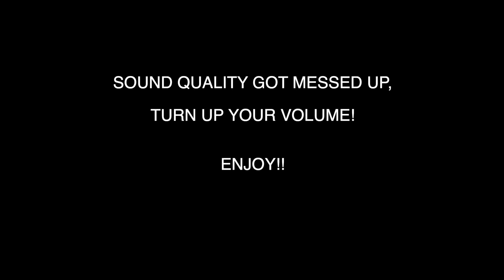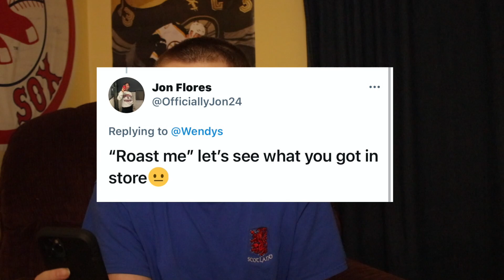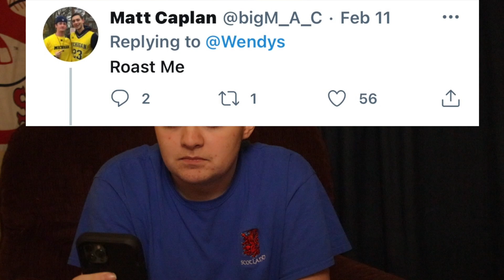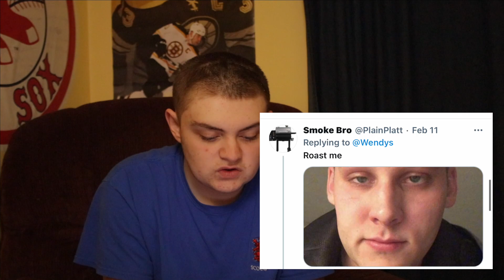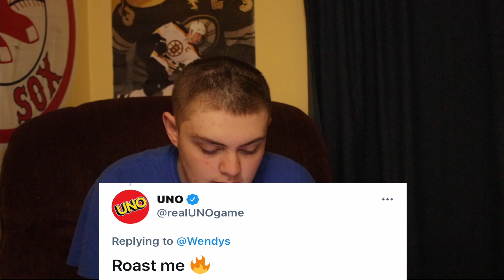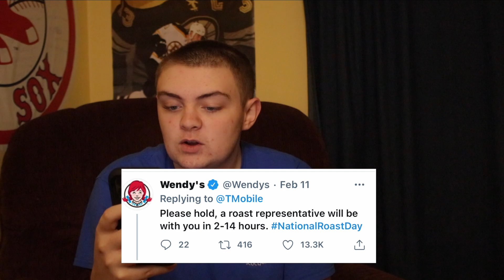BEST WENDY'S ROASTS FROM NATIONAL ROAST DAY 2021 - Sam Smith